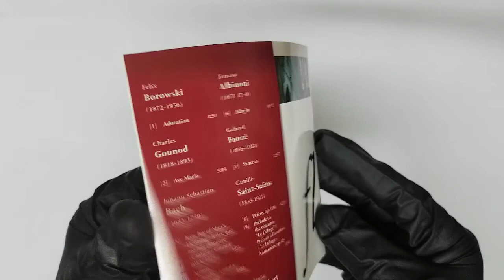Angele dubeau Adoration COVER CD Artwork HD UNBOXING lyrics Booklet Livret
Angele dubeau Adoration UNBOXING COVER Pochette Artwork 4K HD UNBOXING DVD CD lyrics Booklet Livret